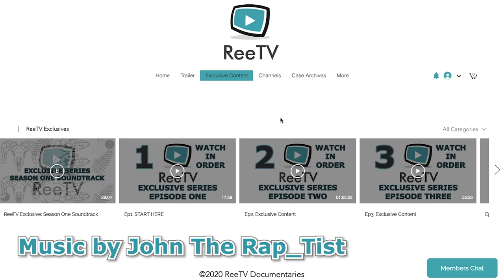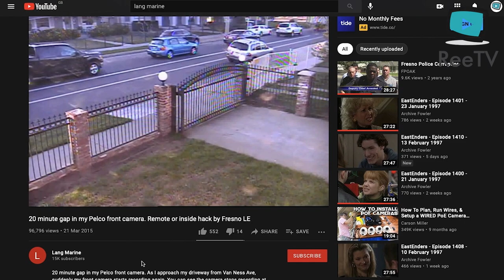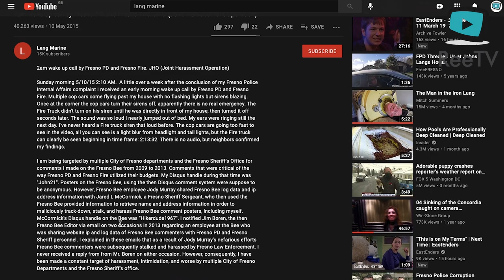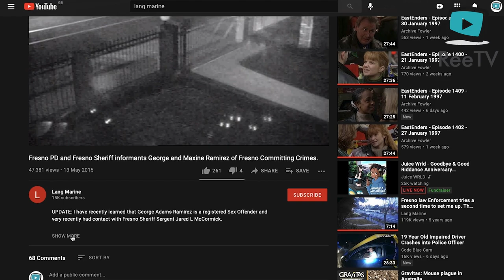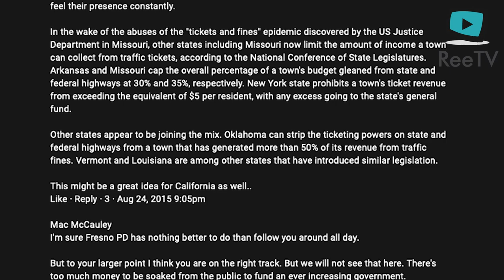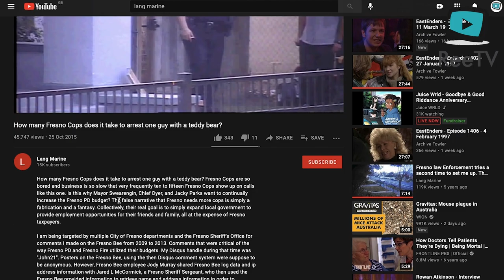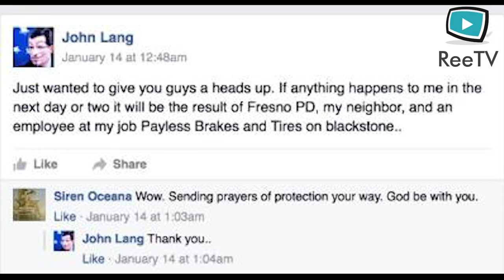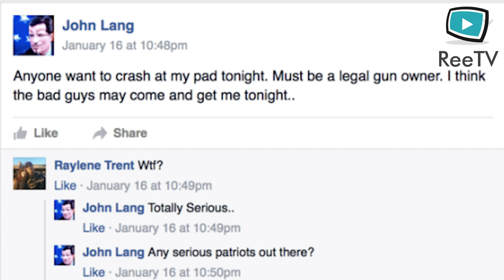Did Fresno Police Murder this Man!? Murder Mysteries with CCTV...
Did Fresno Police murder John Lang? You tell me.

Check out the CCTV footage that John Lang uploaded to the internet in the year leading up to his equivocal death...